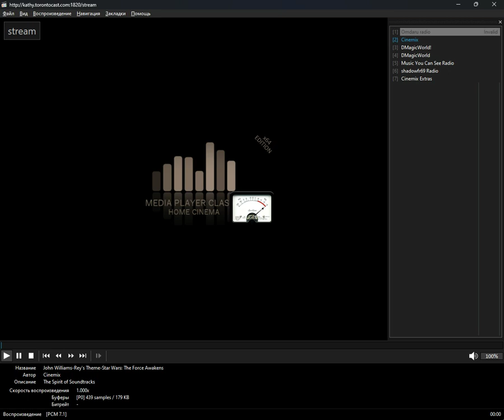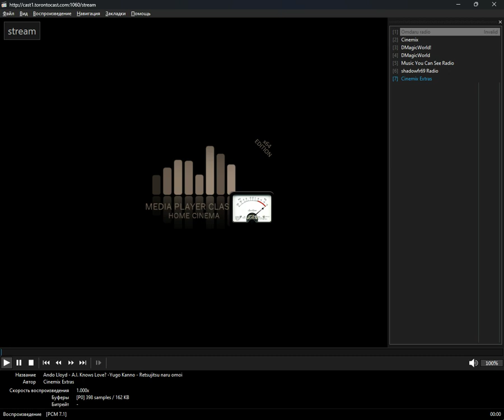icecast - soundtracks (Media Player Classic Home Cinema) (08.11.2024)